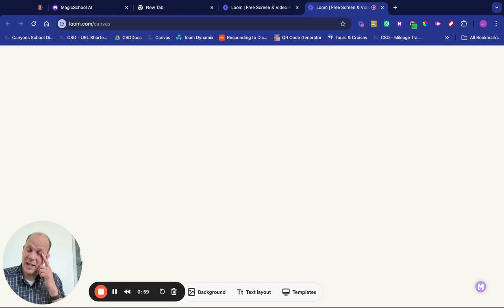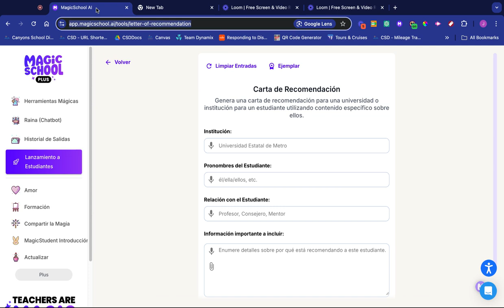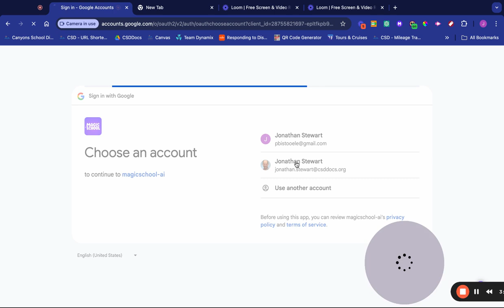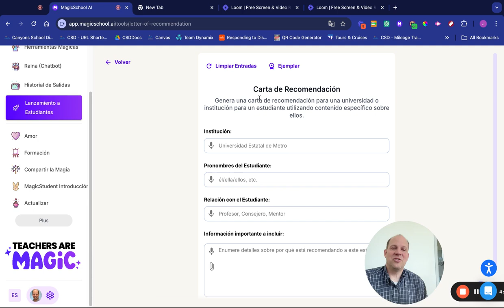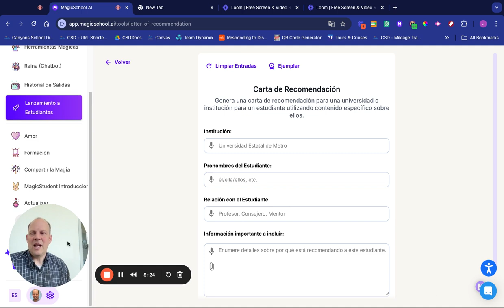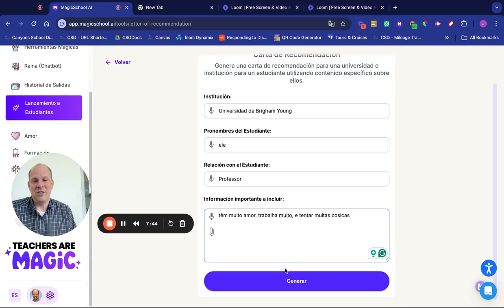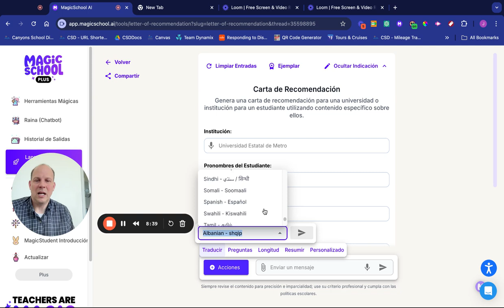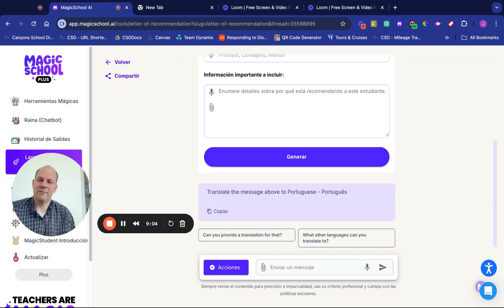ML AI course video(Aprendiendo sobre Inteligencia Artificial en Magic School)